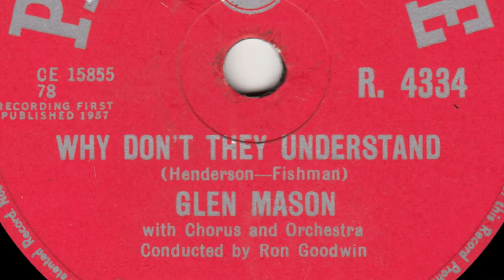Glen Mason - Why Don't They Understand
from Parlophone 78rpm (R 4334) from July 1957